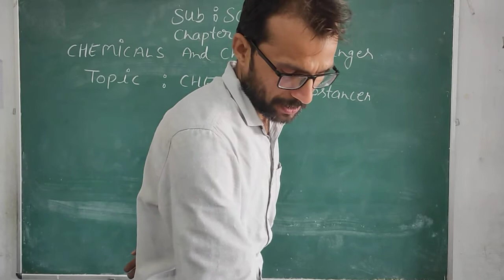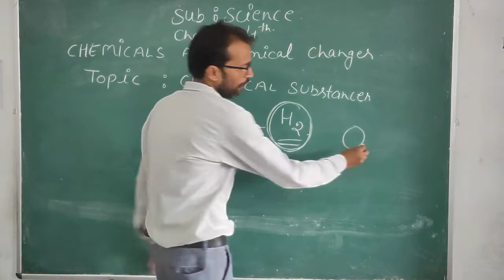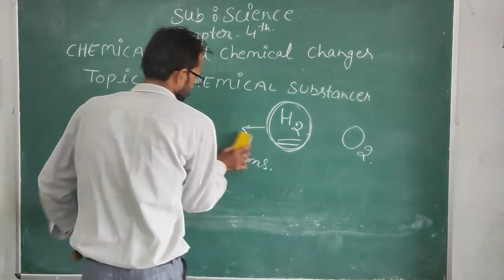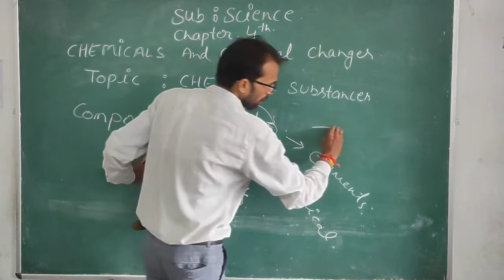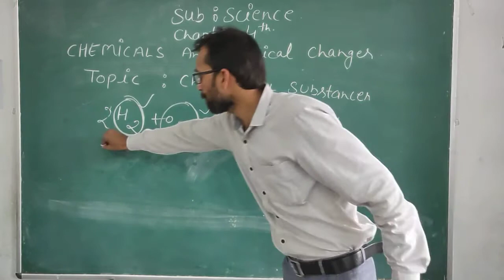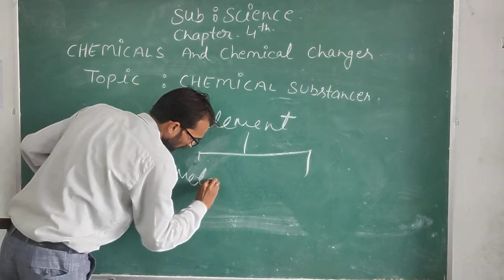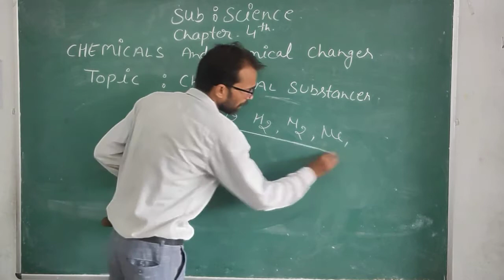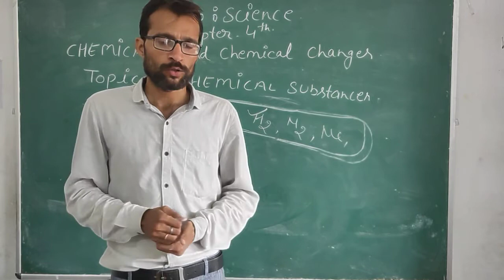[27 -08 -20](Class- 7)[Science - Chapter- 4, Part 1]